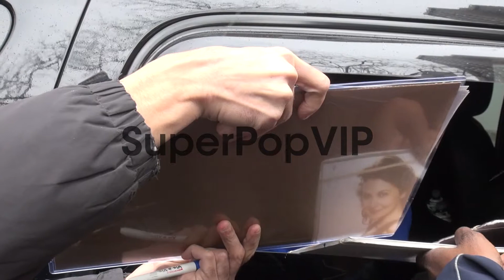Ginnifer Goodwin stops for fans Ginnifer Goodwin stops fo...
Ginnifer Goodwin stops for fans Ginnifer Goodwin stops for fans on February 05, 2013 in New York, New York